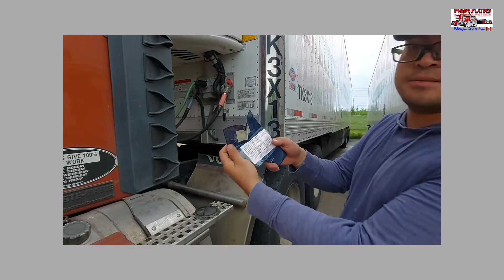Coupling Trailer/Truck Driver / PinoyflatbedNovascotia